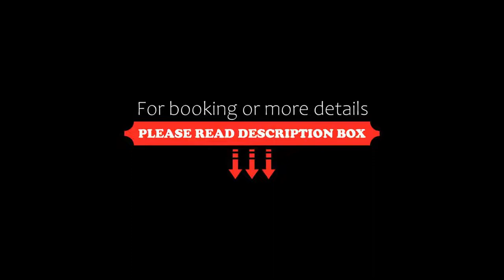Hotel Hubertus, Neukirchen am Großvenediger, Austria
About Property:
Situated on the edge of a forest and 800 m from the Wildkogelbahn Cable Car, Hotel Hubertus offers rooms with solid wooden furniture and cable TV. You can have refresh yourself in the private bathing pond and unwind in the spa area featuring a sauna, a steam bath and a solarium.
Free Wi-Fi is provided in some rooms. All rooms feature a bathroom. Some come with a balcony and others have a seating area or a so...
Property Type: Hotel
Address: Am Waldrand 278, 5741 Neukirchen am Großvenediger, Austria
Searching For
1. Hotel Hubertus - Neukirchen am Großvenediger - Austria
2. Hotel Hubertus - Neukirchen am Großvenediger - Austria Address
3. Hotel Hubertus - Neukirchen am Großvenediger - Austria Rooms
4. Hotel Hubertus - Neukirchen am Großvenediger - Austria Amenities
5. Hotel Hubertus - Neukirchen am Großvenediger - Austria Offers and Deals
Audio Credit:
Track Title: Reasons To Hope
Artist: Reed Mathis